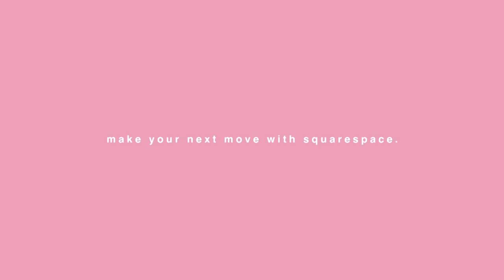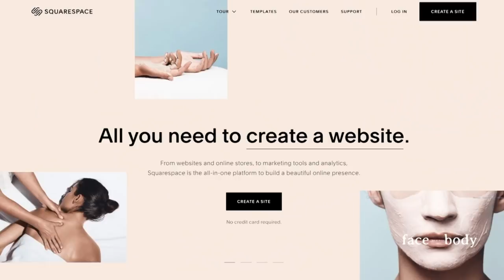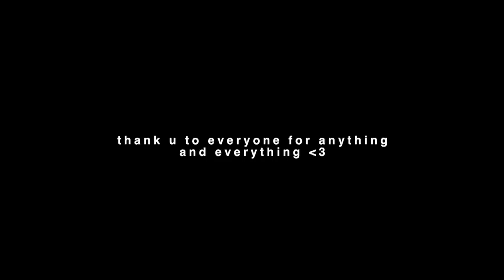what went down in amstertown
helo welcome to another video!

i'm so sorry for not uploading for a whole entire month but hey here we go!
thank you for evertythiggggg!
cheers,
naeeee